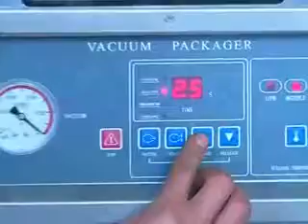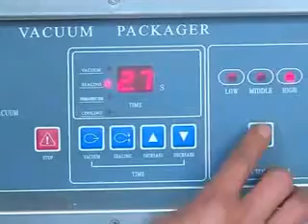Máy hút chân không lạp xưởng, xúc xích, máy hút chân không nấm linh chi, nhân sâm, 0909134877